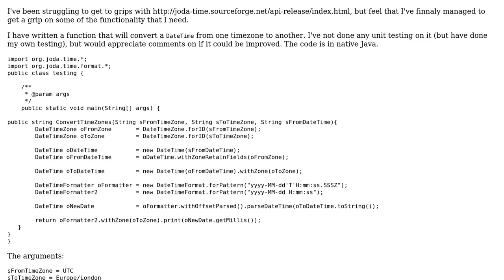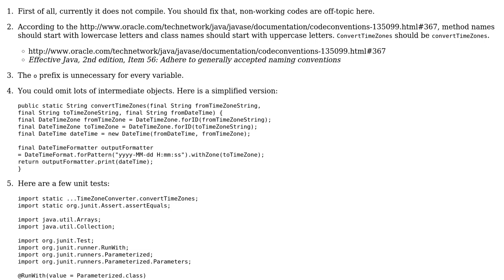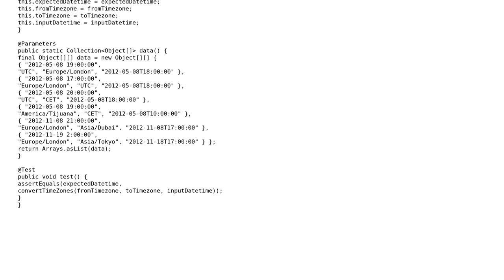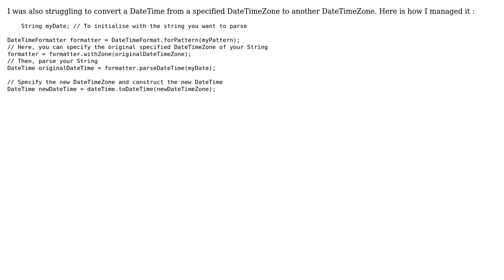Code Review: Converting timedate timezones with Joda-Time (2 Solutions!!)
Code Review: Converting timedate timezones with Joda-Time

With thanks & praise to God, and with thanks to the many people who have made this project possible! | Content (except music & images) licensed under CC BY-SA | Music | Images & others | With thanks to user palacsint user magagab user Jarede and the Stack Exchange Network Trademarks are property of their respective owners. You are responsible for your own actions.